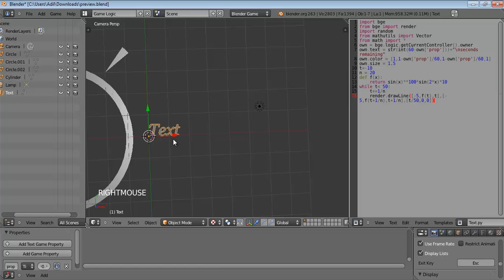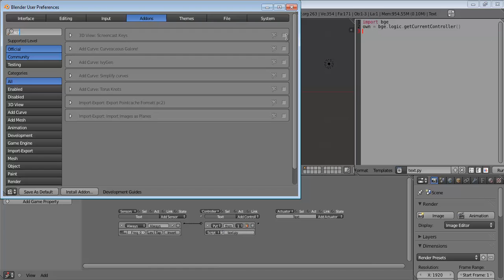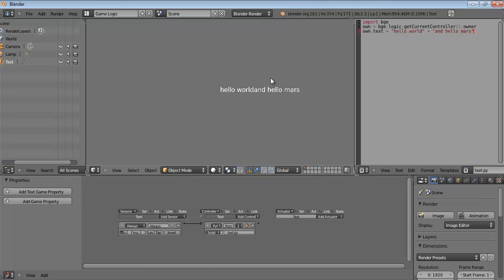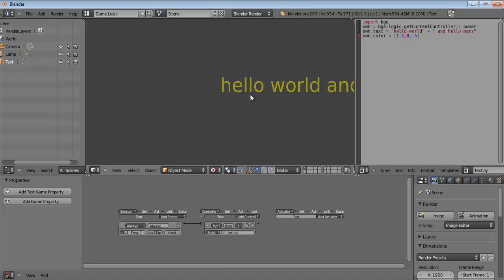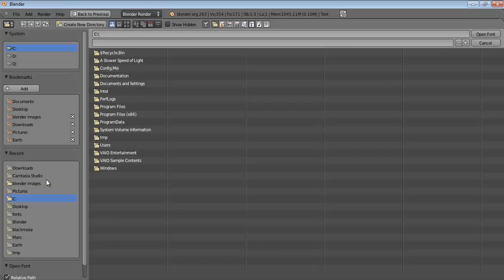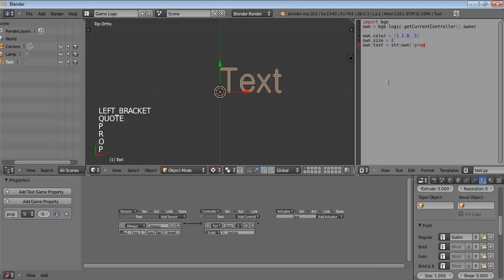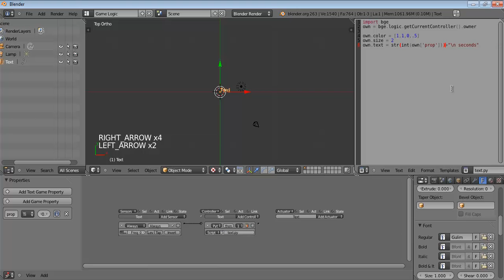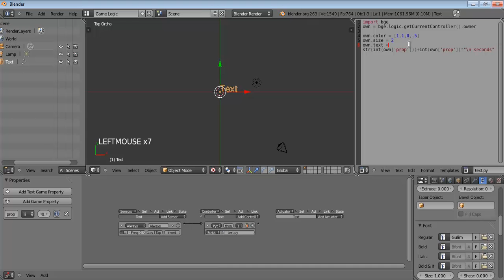BGE Realtime Text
In part 2: we will deal with HUD. Please drop down comment on which you would like to see tutorials on: